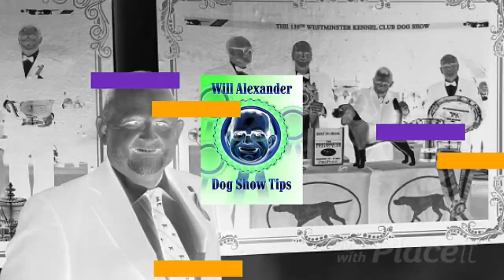Dog Show Tips - Will Alexander Interview with Robert Dawson